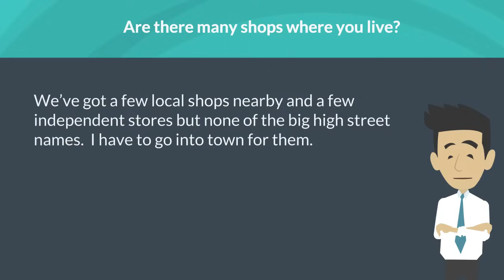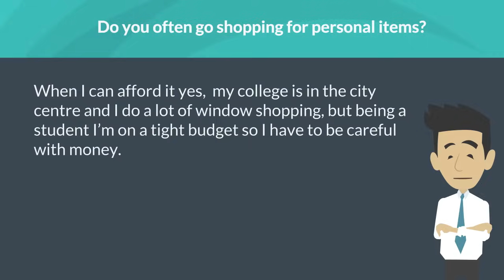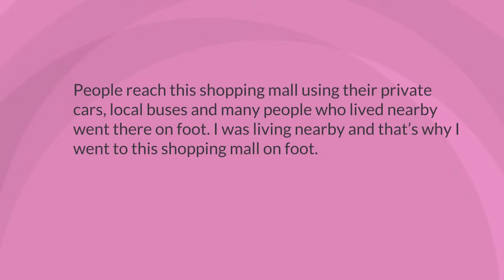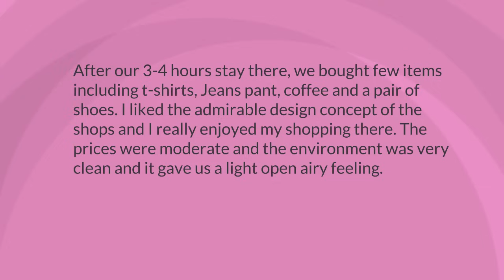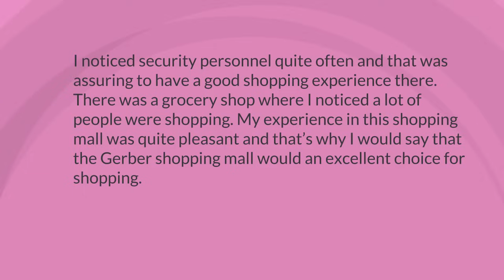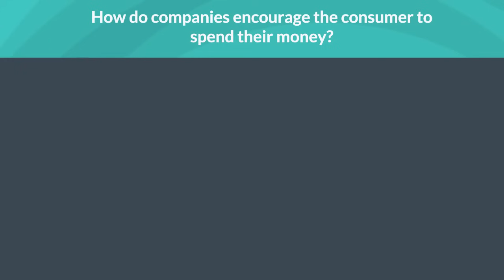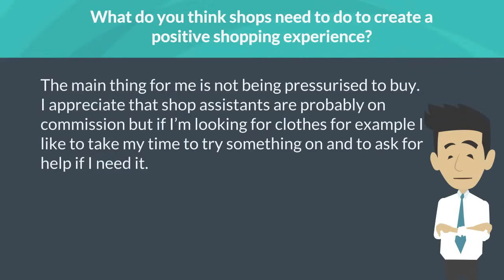IELTS SPEAKING TEST Topic SHOPPING - Full Part 1, part 2, part 3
IELTS SPEAKING TEST Topic SHOPPING-
 Full Part 1, part 2, part 3  Questions and Answers